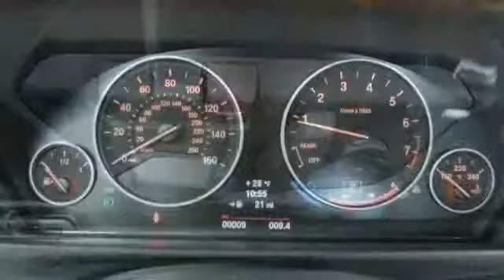2014 BMW 4 SERIES 428I XDRIVE WHITE 4